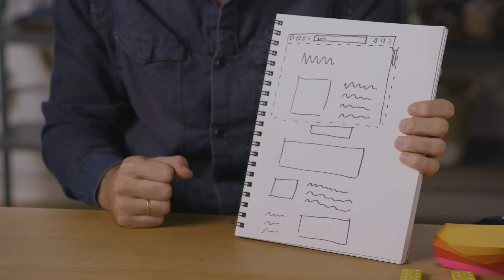7 Ways AMP Makes Your Pages Fast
You've used AMP. You've seen AMP Pages. Maybe you even built some. But how does AMP achieve its ludicrous speed, to the point where it feels instant? Here are the top seven ways of how AMP accelerates your pages.